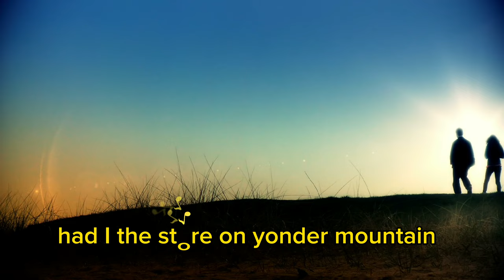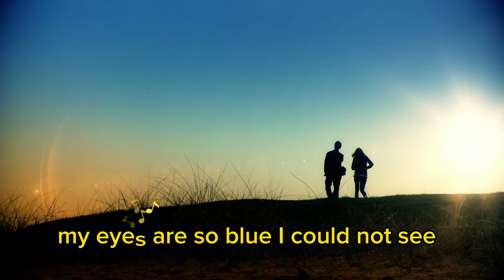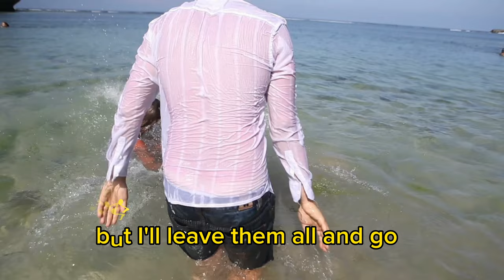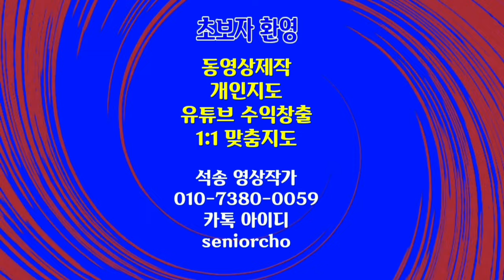Ace of Sorrow Brown and Dana Lyrics 슬픔의 여왕 가사 브라운 & 다나 자동가사 입력 동영상 제작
가사 자동 입력 방법으로 제작한 동영상 입니다. Ace of Sorrow
Brown and Dana Lyrics
슬픔의 여왕 가사
브라운 & 다나

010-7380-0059 동영상제작 개인지도합니다

ㅡㅡㅡㅡㅡㅡ

ㅡㅡㅡㅡㅡㅡㅡㅡㅡㅡ
4시간에 동영상제작 기법 배우고 유튜브에 올리고 홍보방법까지 배웁니다.

4시간 개인지도 받으면 파워디렉터

ㅡㅡㅡㅡㅡㅡㅡㅡ